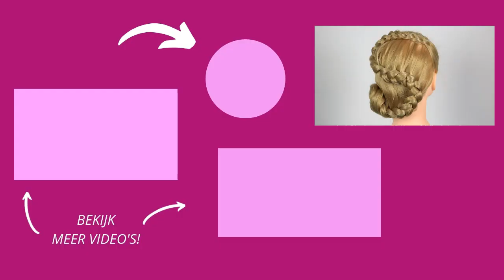VLECHTEN IN DE S VORM | S BRAID TUTORIAL | Dazzling Beauty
Vlechten zijn er in allerlei soorten en maten waarvan invlechten, opvlechten en de vissengraat vlecht de makkelijkste vlechten zijn om te maken. Als je deze vlechten een beetje onder de knie hebt, dan kun je eindeloos variëren en de leukste kapsels creëren.
In deze haar tutorial laat ik zien hoe je een S vlecht maakt, ook wel de Sint vlecht genoemd ;-)!

Als u via zo'n link iets koopt, dan ontvangt Dazzling Beauty een klein percentage van het gekochte product. Dit heeft geen invloed op u als consument of op de prijs van het product. Het is ook geen betaalde promotie of samenwerking / advertentie met de genoemde merken. Dit wordt gebruikt om dit YouTube kanaal en de website van Dazzling Beauty draaiende te houden.